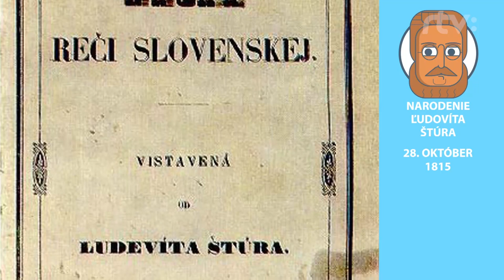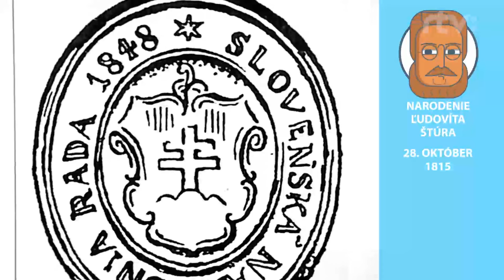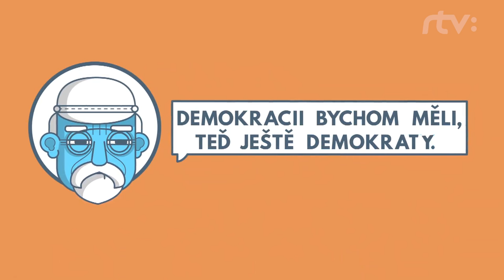HiSTORY - Narodenie Ľudovíta Štúra a vznik ČSR - 28.10. (celá časť)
Dňom ďalšieho týždňa je 28. október. V tento deň, sa zrodili dva príbehy, ktoré sa  dotýkajú každého z nás.
28.októbra 1815 sa v Uhrovci narodil  Ľudovít Štúr.
28. októbra.1918  vznikla prvá  Československá republika.
Pozrite si celý diel HiSTORY, ktorý vám to všetko ozrejmí.